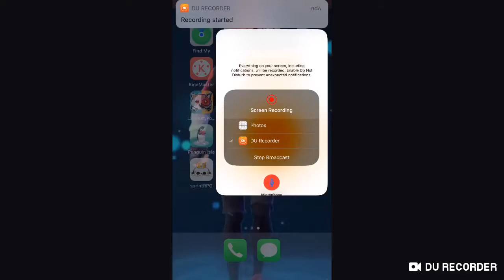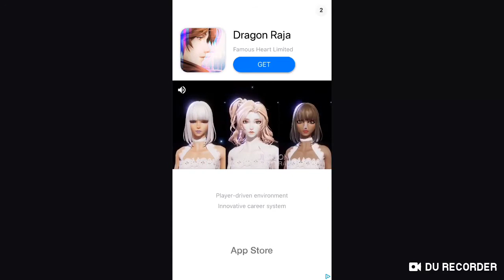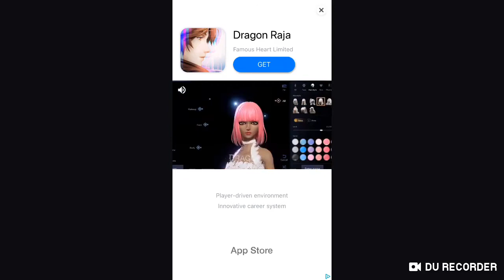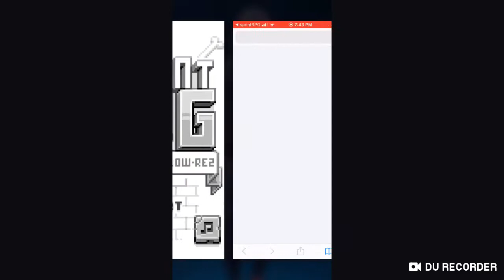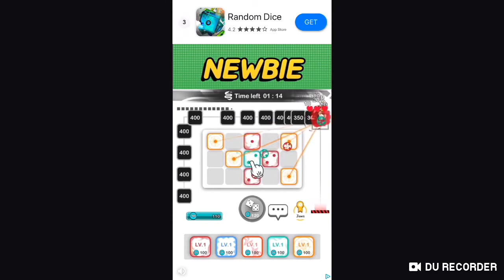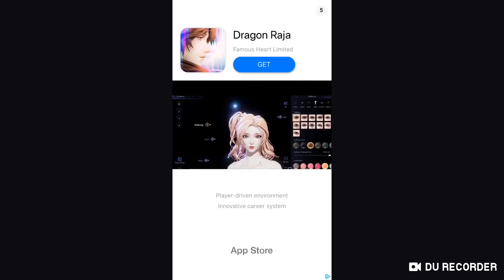Let’s play sprintRPG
Pixelate rpg game
From nitron and fungus